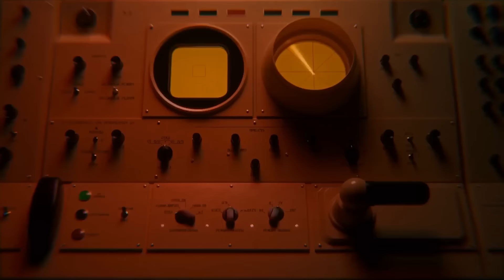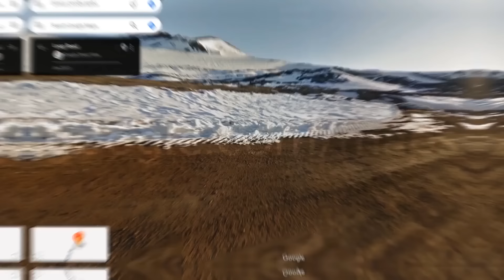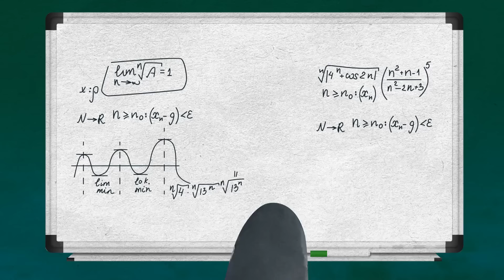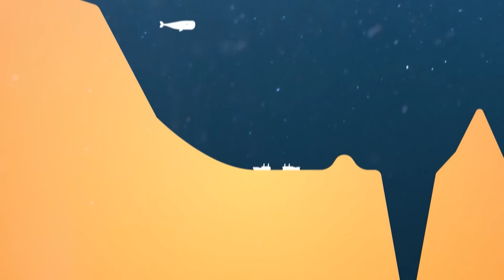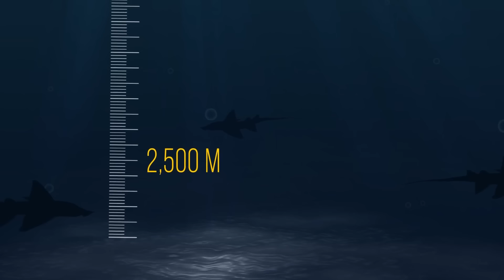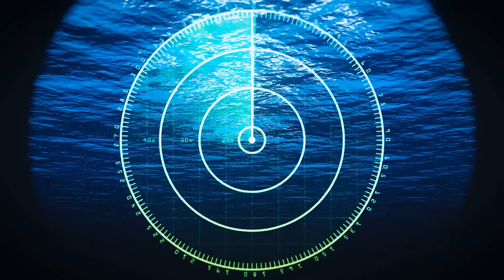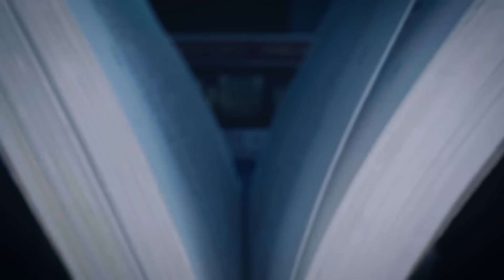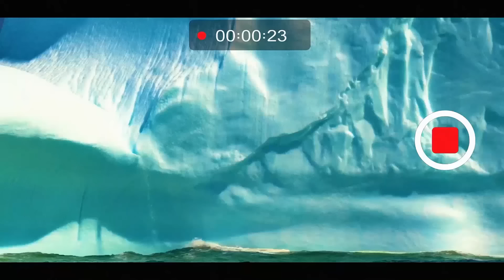과학자들이 마리아나 해구를 다시 탐험하고 싶어하지 않는 이유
마리아나 해구는 바다에서 가장 깊은 곳이며, 너무 극심해서 과학자들도 주저할 정도로 위험한 곳입니다. 해저의 수압은 잠수함을 깡통처럼 찌그러뜨릴 정도로 강하기 때문에 탐사가 매우 위험합니다. 또한 해구는 칠흑같이 어둡고 영하의 추위로 인해 오랫동안 시야를 확보하고 생존하기가 어렵습니다. 해저에는 기괴하고 소름 끼치는 생물들이 살고 있으며, 일부 과학자들은 이곳이 으스스하고 불안한 느낌을 준다고 말하기도 합니다. 게다가 탐사에 필요한 기술도 엄청나게 비싸고, 사람이나 기계를 그 깊은 곳까지 안전하게 보내는 것도 쉽지 않습니다.